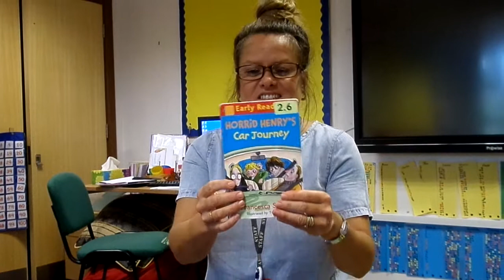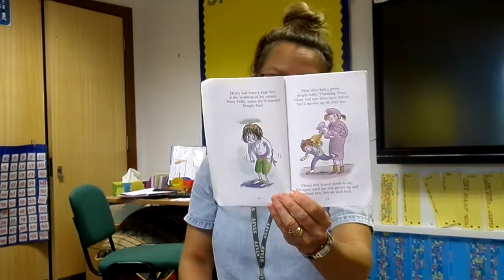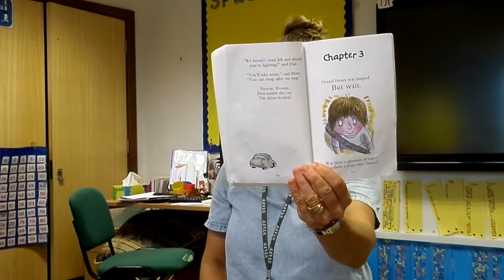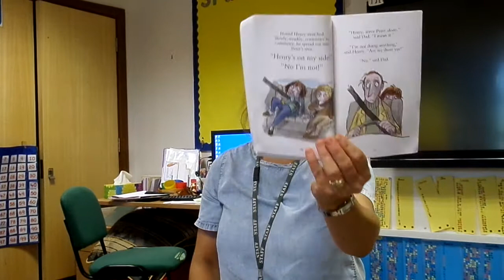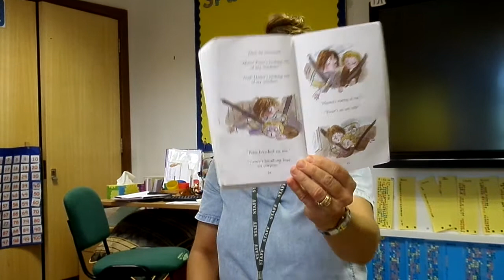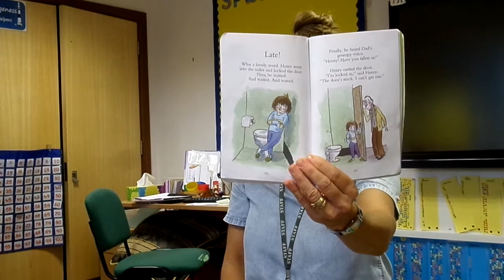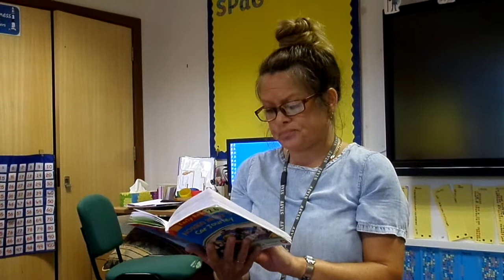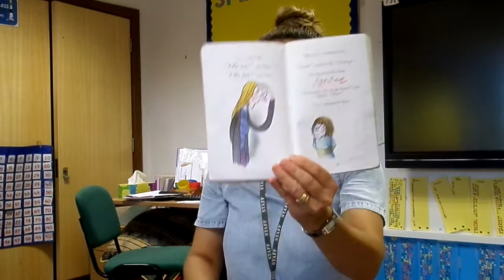Horrid Henry's Car Journey